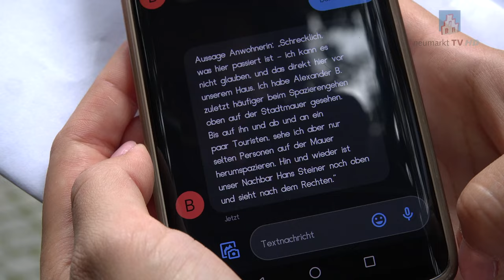Mordsspaß in Berching – Wir testen den Krimitrail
Seit Anfang August gibt es in Berching ein neues Angebot für Rätselfreunde und Krimifans. Beim sogenannten Krimitrail kann man sich alleine oder in Gruppen auf Hinweissuche begeben und einen Kriminalfall lösen. Vanessa Forsbach hat sich mit „kompetenter“ Hilfe an die Ermittlungen gemacht...